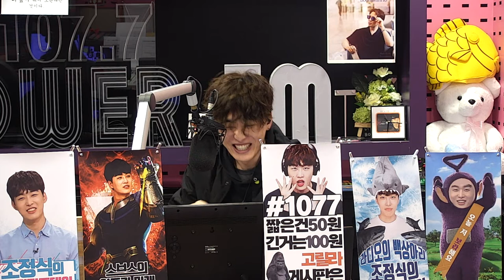[펀펀투데이] 회장님 둘 다 좋습니다. 둘 다 하세요~!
2020년 3월 26일, 조정식의 펀펀투데이